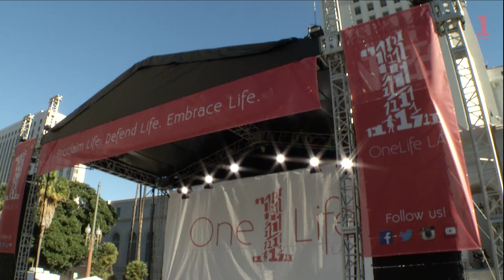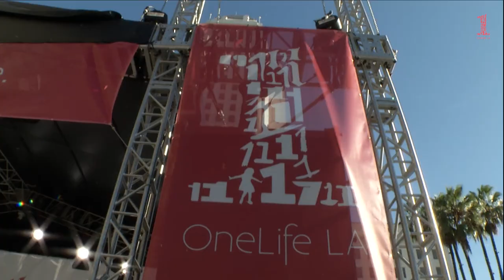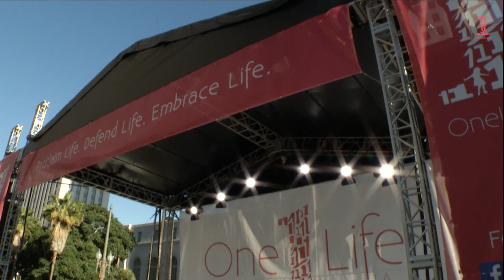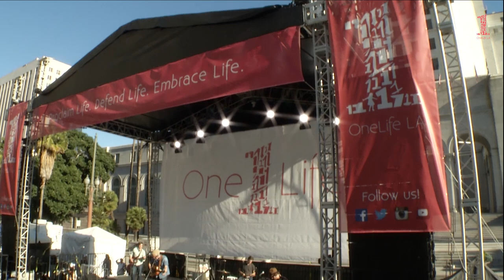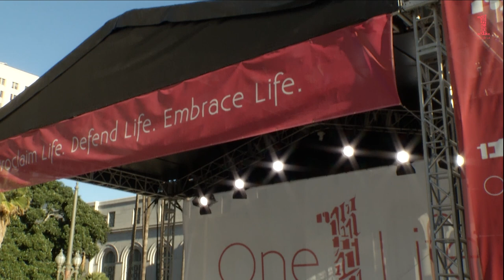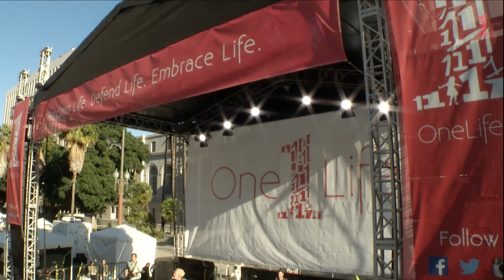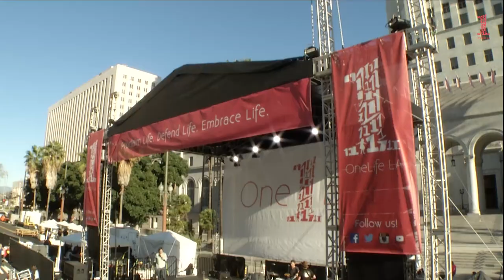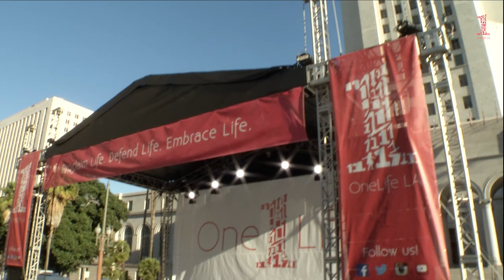ONELIFE LA 2015 JOSH GARRELS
OneLife LA 2015

0:23 Break Bread
5:15 Farther Along
11:07 Over Oceans
17:47 White Owl
24:20 Beyond The Blue
29:20 Slip Away
35:10 Ulysses
40:10 Zion & Babylon
45:45 The Resistance